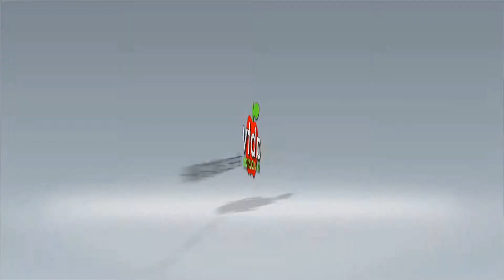CHUYỆN NGÀY THÁNG CŨ: Chuyện Trong Tù Tập 48 Phần 1&2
Chuyện Trong Tù Tập 48 Phần 1

Người Lính Việt Nam Cộng Hòa kể chuyện trong thời gian bị giam trong trại tập trung của cộng sản Việt Nam, từ năm 1975 đến năm 1987", và 3 năm 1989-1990 sống trong xã hội xã hội chủ nghĩa, chờ sang Hoa Kỳ tị nạn chính trị.

Chuyện Trong Tù Tập 48 Phần 2